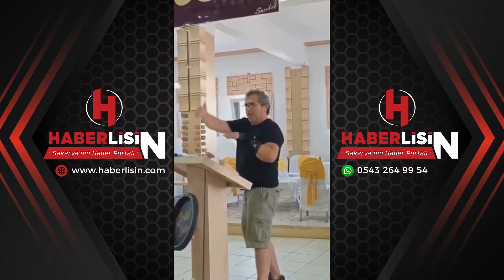KOCAALİ’DE OSB GERGİNLİĞİ